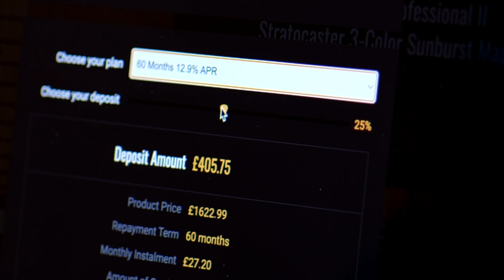No Talking...Just Tones | Kramer SM 1 Candy Blue